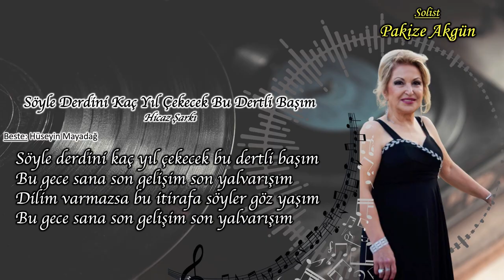Söyle Derdini Kaç Yıl Çekecek Bu Dertli Başım - Pakize AKGÜN | İzmir Eczacı Odası TSM Korosu (2024)